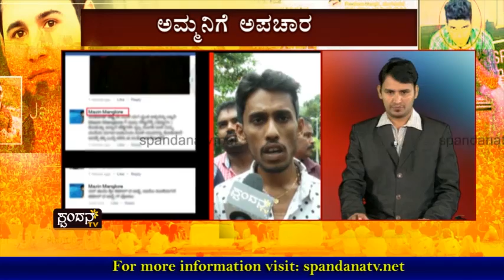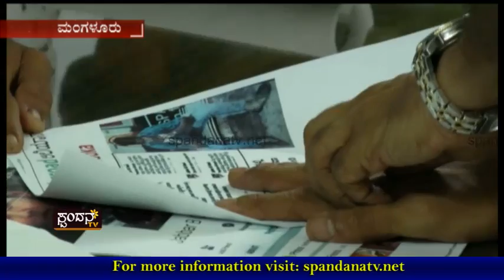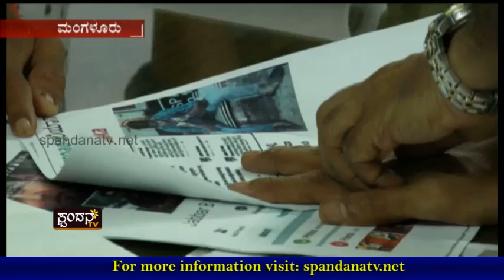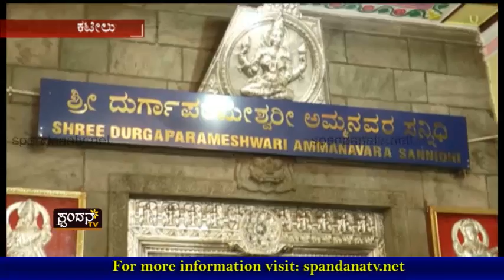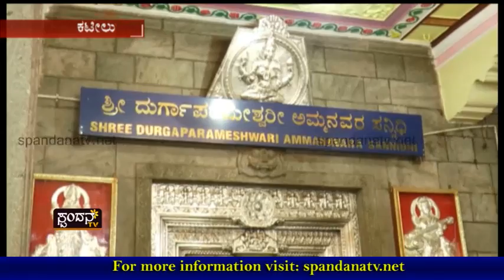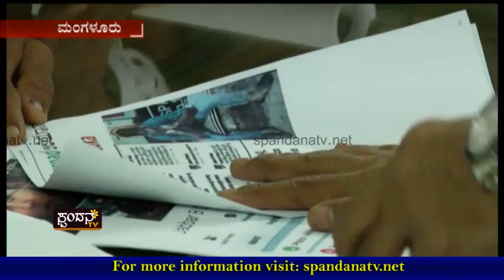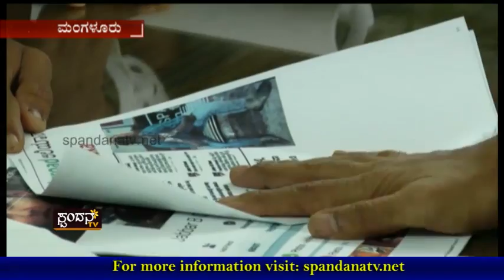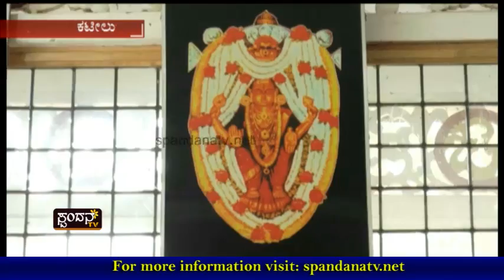Ammanige Apachara│ಕಟೀಲು ದುರ್ಗಾಪರಮೆಶ್ವರಿಗೆ ಅವಹೇಳನ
ಫೇಸ್‍ಬುಕ್‍ನಲ್ಲಿ ಧಾರ್ಮಿಕ ಭಾವನೆಗಳಿಗೆ ಧಕ್ಕೆ
ಮತ್ತೆ ಮತ್ತೆ ಮನವಿ ನೀಡಿದರೂ ಕ್ರಮವಿಲ್ಲ
ಧಾರ್ಮಿಕ ಭಾವನೆಗಳ ರಕ್ಷಣೆ ಯಾರ ಹೊಣೆ
ಪರಸ್ಪರ ಕೋಮಯಸೌಹಾರ್ಧ ಕದಡುವ ಪ್ರಯತ್ನವೇ..?

The Characteristics of Spandana TV Channel are:
1) The concept of 'Regional' Channel's existence
2) The concept of 'High Definition'
3) Exploring at the 'Regional' level